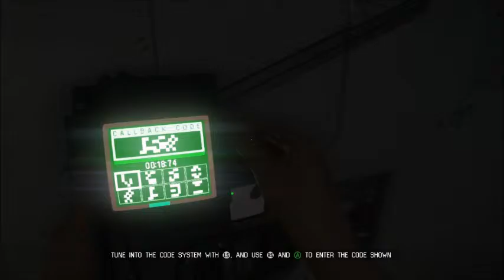The Untitled Let's Play - Alien Isolation Ep 5: The Face Of Fear